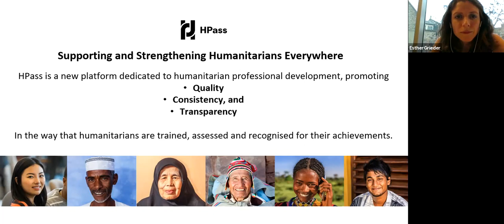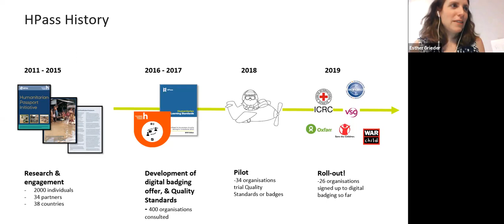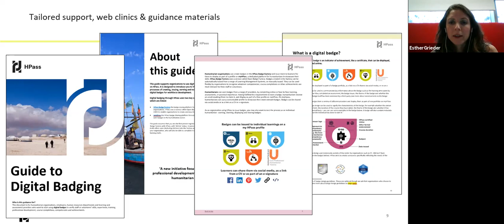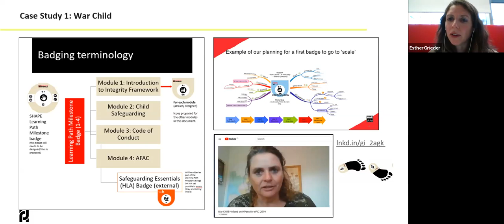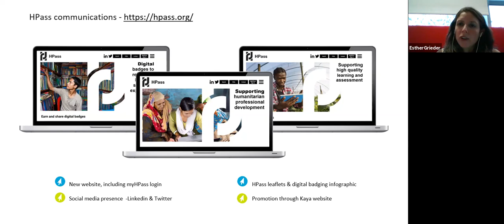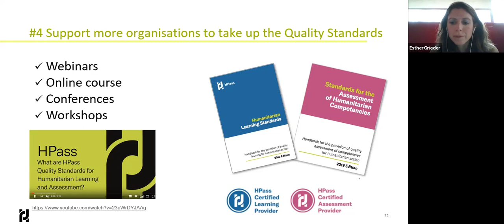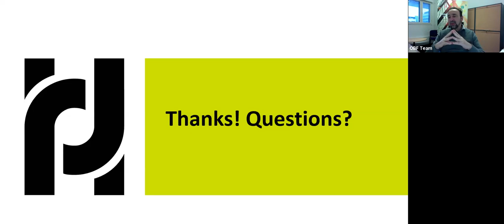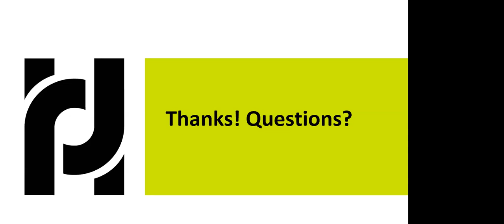OBF Academy - Case HPass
HPass: Using digital badging to recognise humanitarian learning, skills and experience

In this webinar, Esther Grieder, HPass Programme Lead, will talk about how HPass is using digital badging to recognise the learning, skills and experience of people working in humanitarian action across a wide range of locations and organisations.